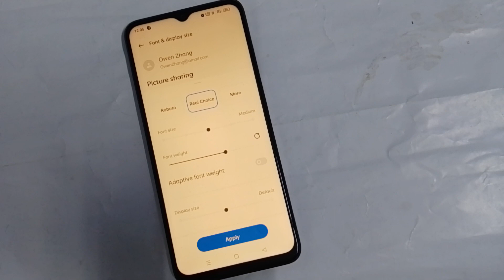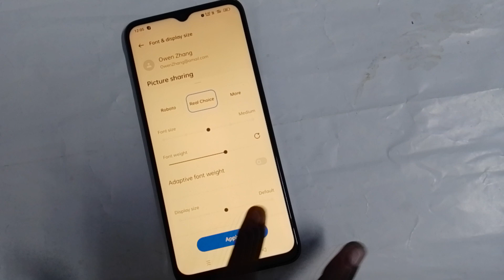Realme C20 display size setting Realme C20 display size kaise change kare